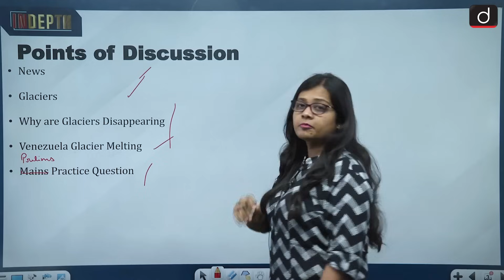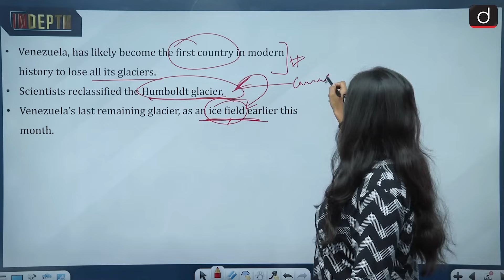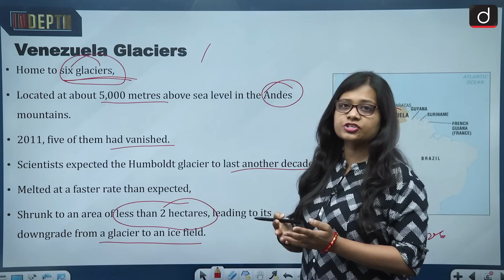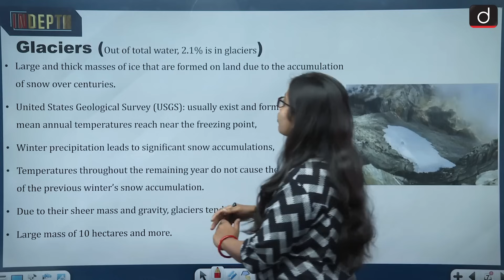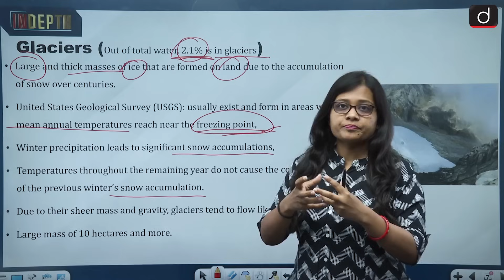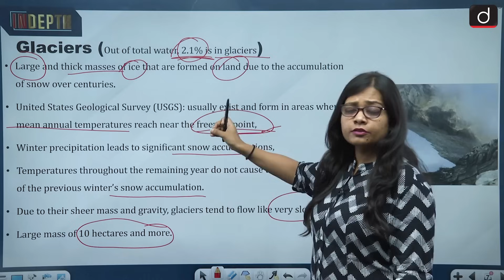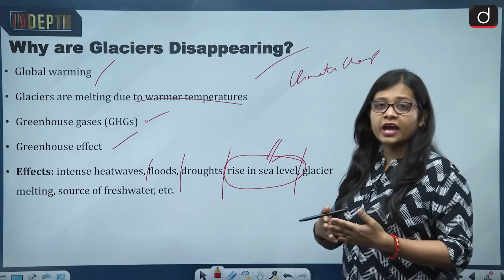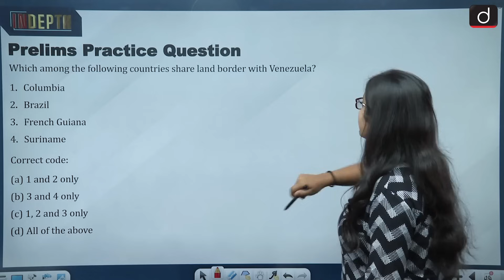How Venezuela Lost Its Last Glacier | UPSC | Indepth | Drishti IAS English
Venezuela has likely become the first country — it certainly won’t be the last — in modern history to lose all its glaciers. Scientists expected the Humboldt glacier to last another decade. However, it melted at a faster rate than expected. If you think that climate change is a problem of the future, think again. Venezuela, for instance, has likely become the first country — it certainly won’t be the last — in modern history to lose all its glaciers. This comes after scientists reclassified the Humboldt glacier, Venezuela’s last remaining glacier, as an ice field earlier this month.